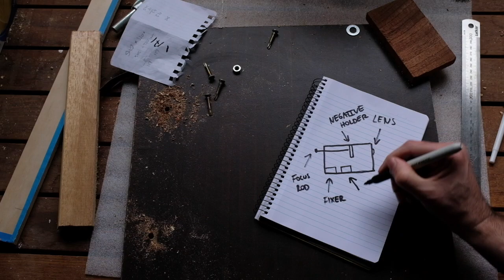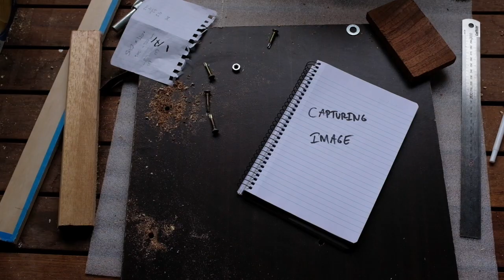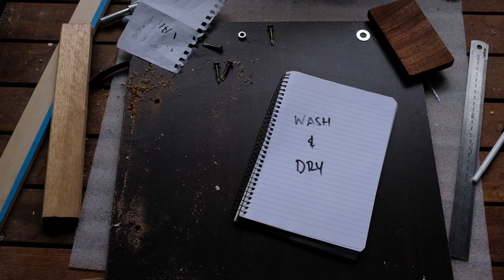Afghan Street Box Camera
During this time of isolation, I have constructed an Afghan Street Box Camera.  Here's a rundown of the process to create an image.